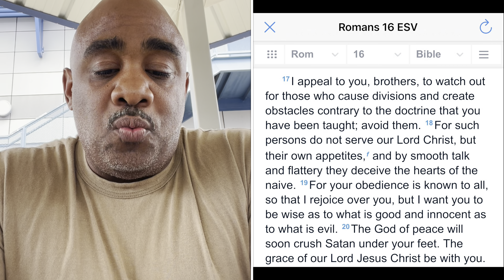Word of Encouragement | Be Aware | Romans 16:17-20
Check out the literary work: